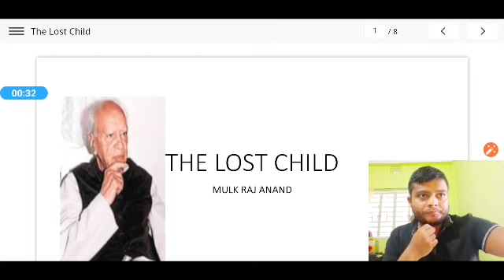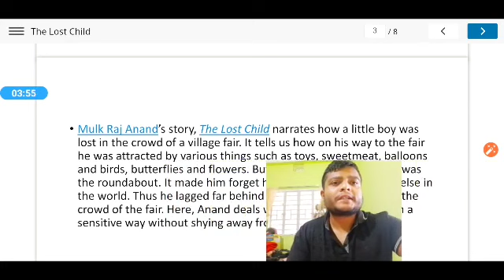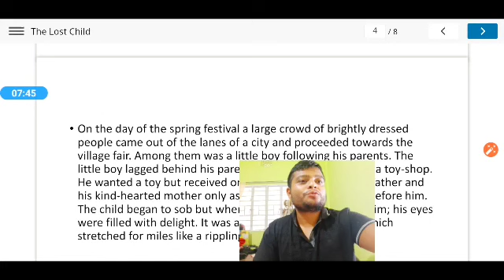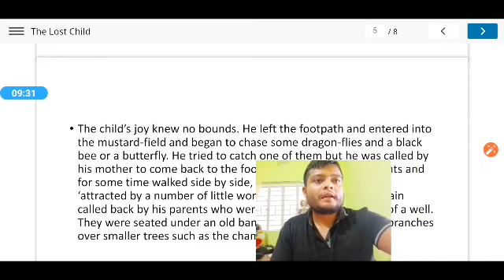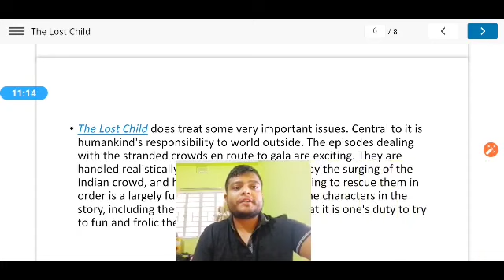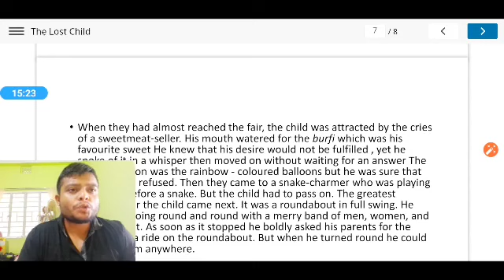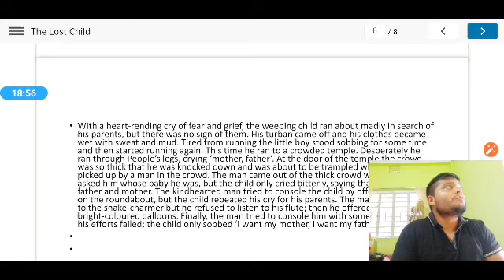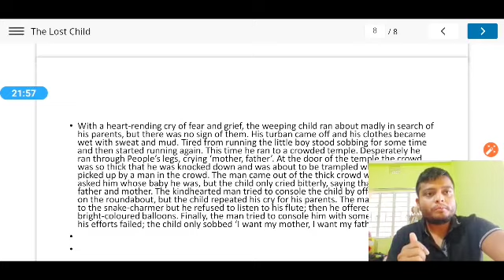Class IX/English/The Lost Child